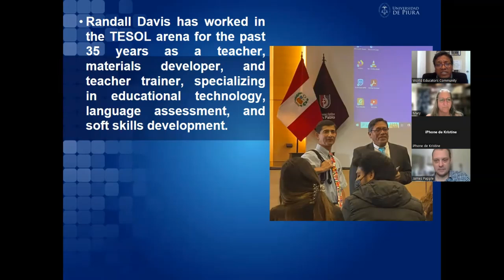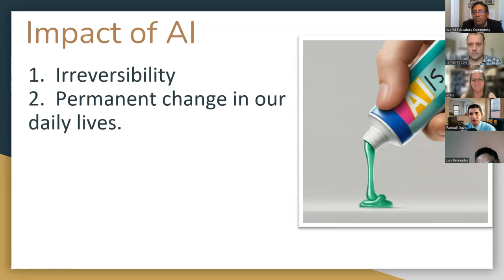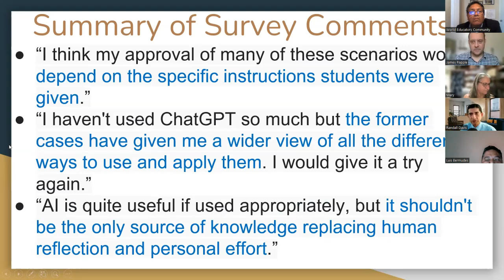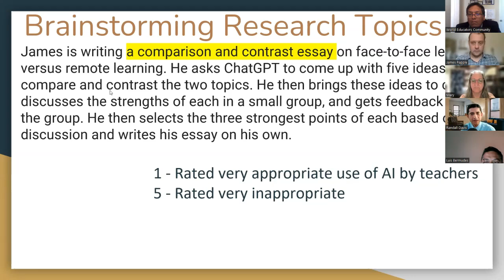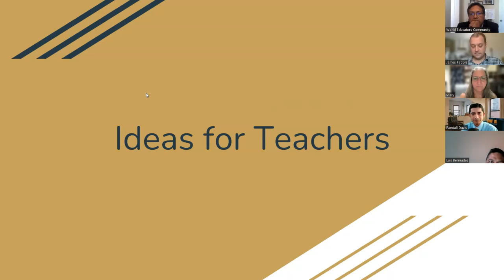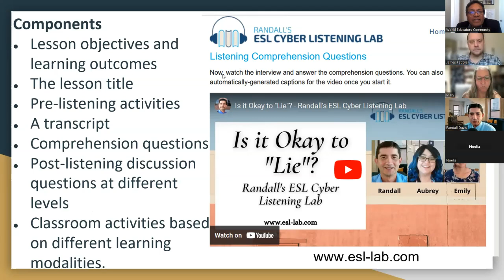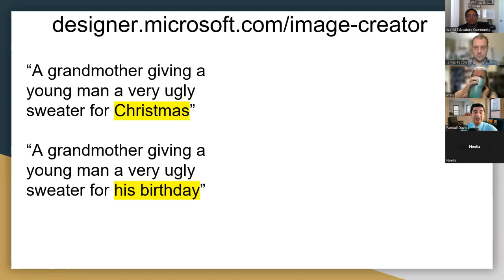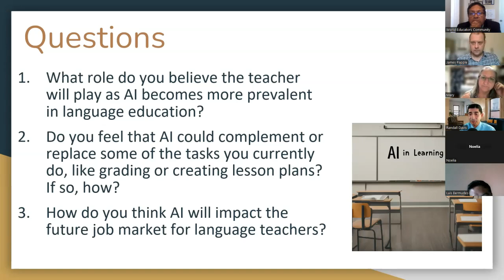Smart Learning: AI Tools and Techniques for Language Teachers and Students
In this presentation, Randall Davis from the University of Utah and his guests, Mary Scholl (Costa Rica & USA) James Papple (Canada), focused on the rewards and challenges of using AI in the language classroom and in the development of instructional content.